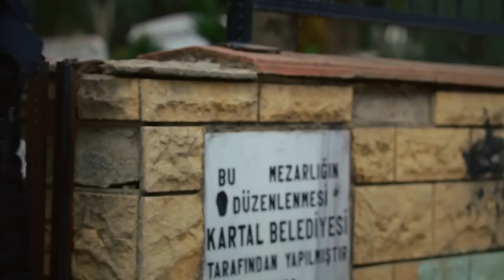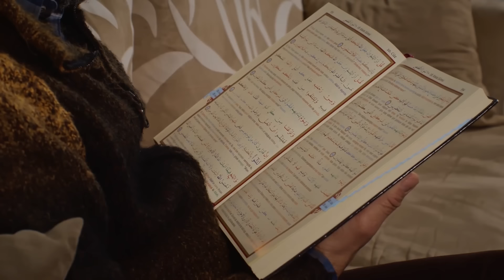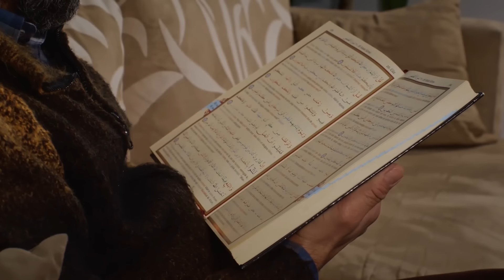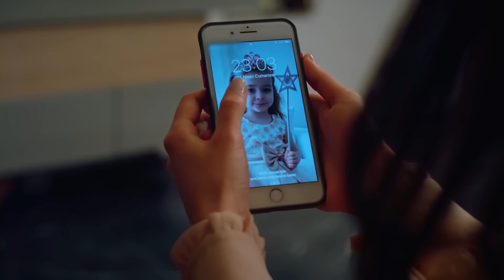Adını Sen Koy 256. Bölüm (Uzun Versiyon)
Adını Sen Koy 256. Bölüm

Yapım: Karamel Yapım
Yapımcı: Nazmiye Yılmaz
Yönetmen: Fulya Yavuzoğlu & Mahir Aktaş

Oyuncu Kadrosu
Zehra Kaya: Hazal Subaşı
Ömer Kervancıoğlu: Erkan Meriç
Ayşe Kervancıoğlu: Yaprak Durmaz
Sabah: Hande Cömertler
Kerem: Ali Yağcı
Oğuz Kervancıoğlu: Cenk Torun
Azize: Deniz Durmaz